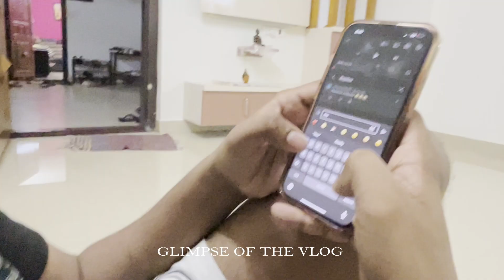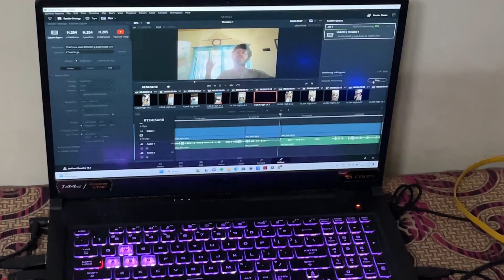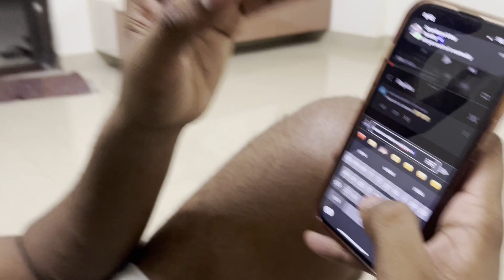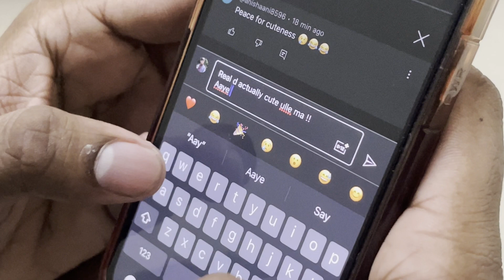namma RICH KID neethu na posa FLAT || THE KA19 RIDER || TULUVLOG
So,Welcome you all to THE KA19 RIDER channel...so my channel is all about exploring and discovering new places I love to explore beauty of nature,city love and many more!!!This Channel also says reality of my life which I upload through vlogggs in daily basis!!!So I'm having aim to cover all India and those will be uploaded in next series of vedios!!!